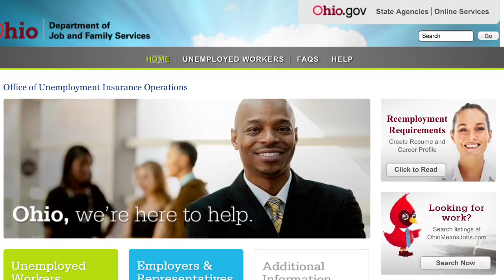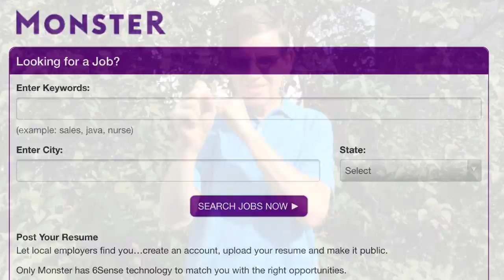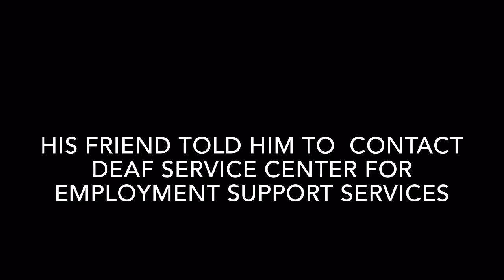John Mitchel, Deaf Speaks Out